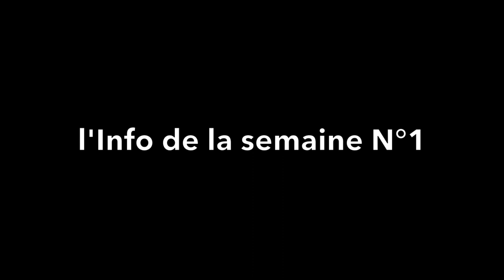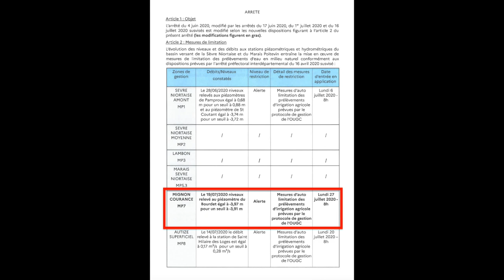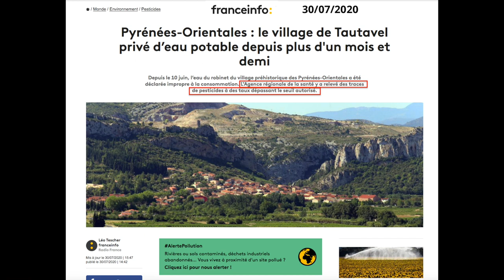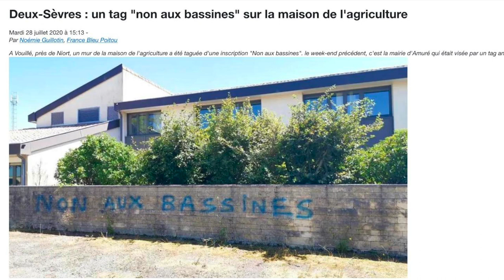BNM TV - Info de la semaine N°1 - Chez Jean-Jacques Guillet le 27/07/2020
BNM TV présente L'Info de la semaine N°1 avec un retour sur :

- l'arrêté préfectoral limitant provisoirement les usages de l'eau sur le bassin du Mignon et de la Courance. Nous nous retrouvons chez Jean-Jacques Guillet qui nous explique que les niveaux des seuils d'alerte ne respectent en rien le milieu naturel

- le tag "Non aux bassines" sur la chambre d'agriculture avec la réaction de Julien Le Guet

Vous pouvez retrouvez le lien vers l'article de France info "Pyrénées-Orientales : le village de Tautavel privé d’eau potable depuis plus d'un mois et demi" :